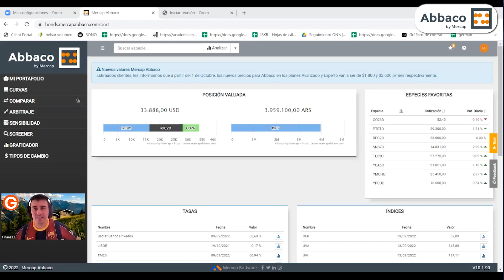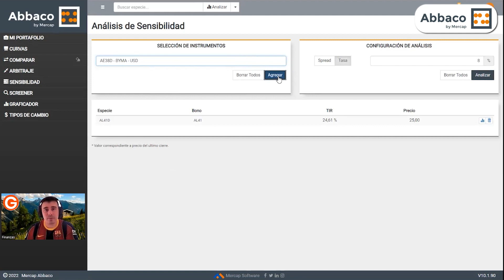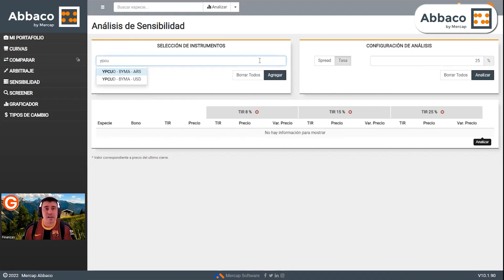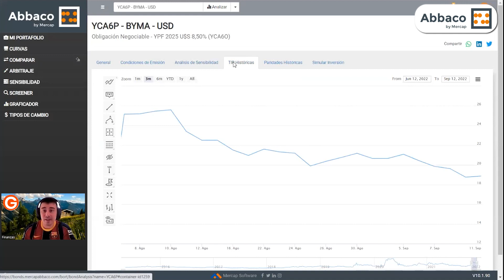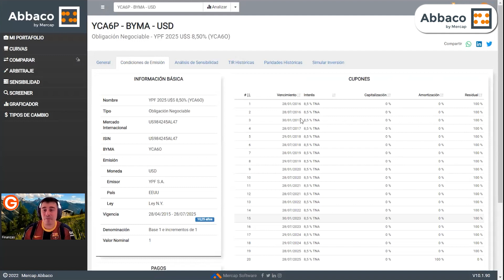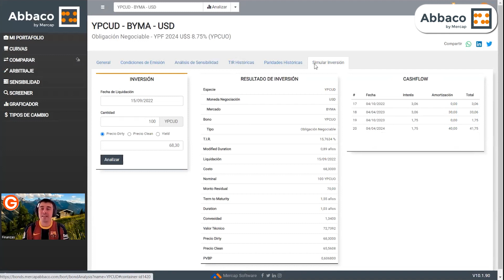Análisis de Sensibilidad (2022) Gus Lucioni